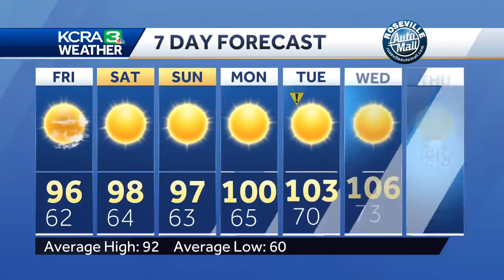Northern California will see an average weekend ahead of an extended heat wave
Northern California will experience a fairly average weekend for this time of year, but a heat wave is likely to mark the first week of July.  Meteorologist Tamara Berg said this heat wave is expected to begin Monday, and by the Fourth of July, parts of the region could see temperatures as high as 105 degrees.